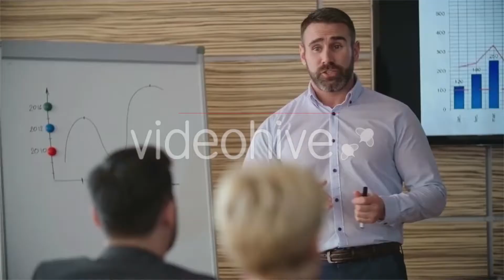Santa and Family Promotion Pack V3- Motion Graphics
This Santa and Family Promotion Pack Motion Graphics pack is specially made for christmas, holiday, cloud data business and sale e-commerce related project .
The folder contains Full HD Motion Graphics icons. Main Key Points of project are as follows:-
Main features:
• 1920×1080 Full HD QuickTime MOV Video
• 29.97 fps
• 16 Santa and Family Promotion Motion Graphics Animation
• Alpha video encoding
• Music is not included
Audio File used